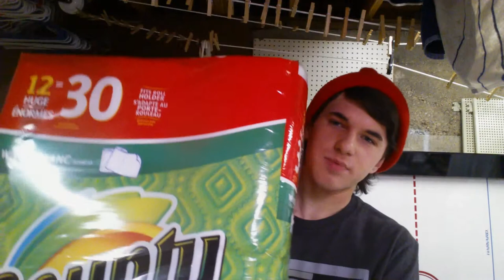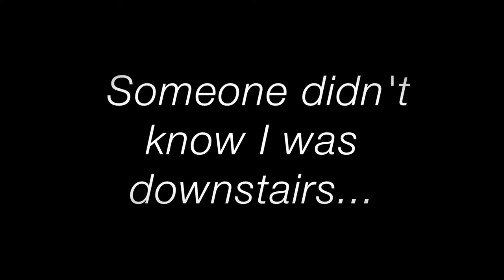5 Little Things That Annoy Me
I talk about some stupid things that annoy me. Hope you have a super day! :)